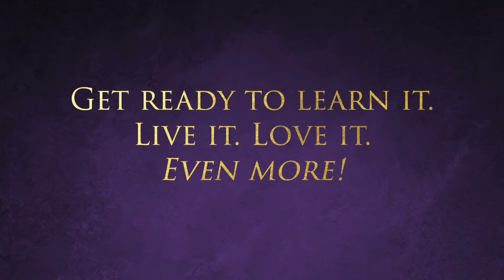Lenten Lessons on the Mass - Premium Edition 2022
This Lent, don't just give up candy and chocolates - do something more!
In our new PREMIUM EDITION video series, Father Rocky takes you all the way through the Mass, from the preparation to the final blessing. Get behind-the-scenes insights and little-known secrets you can only find here!